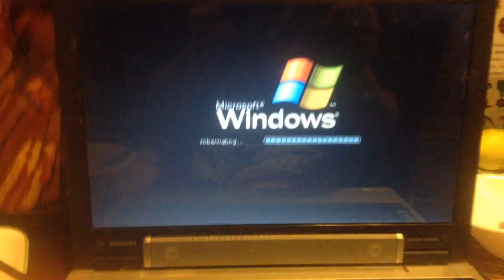jax car wash